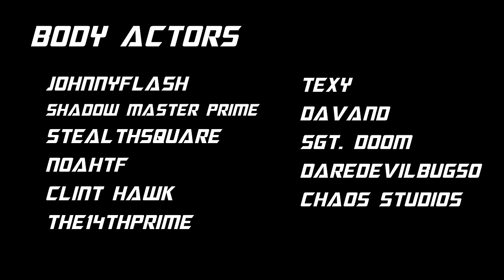What Decepticons Do In Their Free Time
The Decepticons have some down time on their hands and they intend to use it wisely. Very wisely indeed.
Special thanks to Team Train-Wreck for providing the voices for this skit! They were really great to work with and I look forward to future projects with you guys! Check them out!

Written by Texy, JOHNNYFLASH, Stuart A. Hutson, and Martin Lis

Onslaught: Connor "SenileSnake" Mckinley
Brawl: Cal O'malley
Breakdown: Case Baas

Body Actors: JOHNNYFLASH, Shadow master prime, StealthSquare, NoahTF, Clint hawk, The14thprime, Texy, Davand, Sgt. Doom, Daredevilbug50, Chaos studios

Purchase Transformers Fall of Cybertron
Purchase Transformers War for Cybertron
Purchase Transformers Devestation